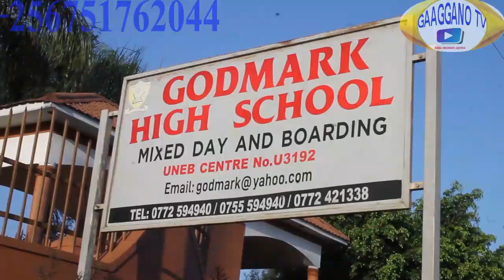E SSOMERO LYA GOD MARK HIGH SCHOOL LIGABIDE ABAYIZI MBUZI 2 BAZIRYE OMUCHOMO LWA KUYITIRA WAGGULU